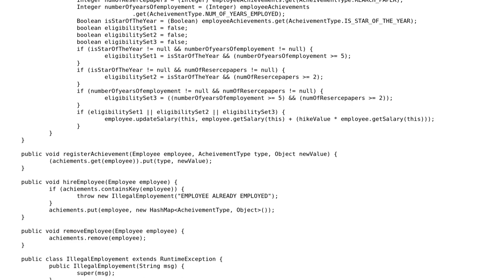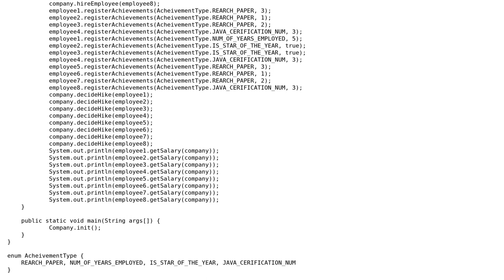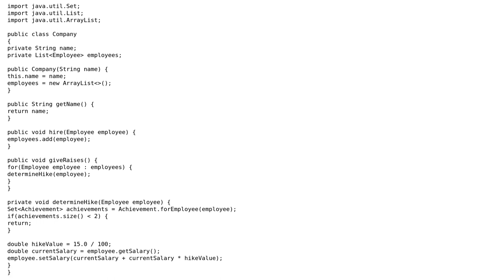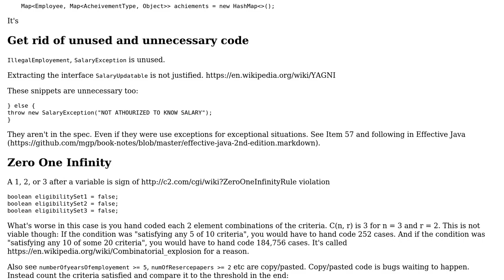Code Review: Hike in recession by a company based on criteria (2 Solutions!!)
Code Review: Hike in recession by a company based on criteria

With thanks & praise to God, and with thanks to the many people who have made this project possible! | Content (except music & images) licensed under CC BY-SA | Music | Images & others | With thanks to user Krishna Kumar user Jamal user cbojar user abuzittin gillifirca and the Stack Exchange Network Trademarks are property of their respective owners. You are responsible for your own actions.